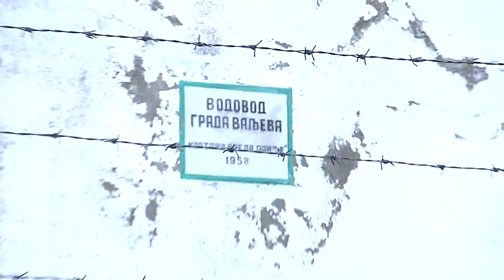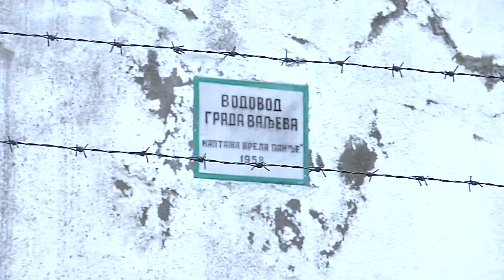Valjevo 16 05 2014 poplave paklje